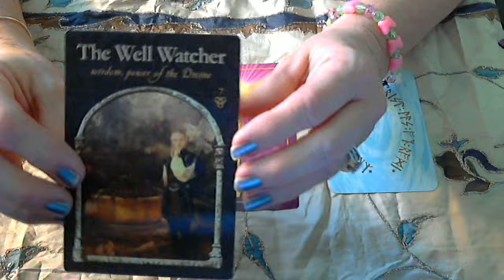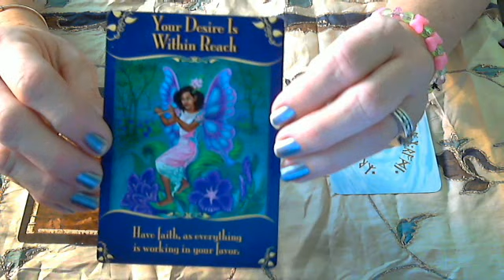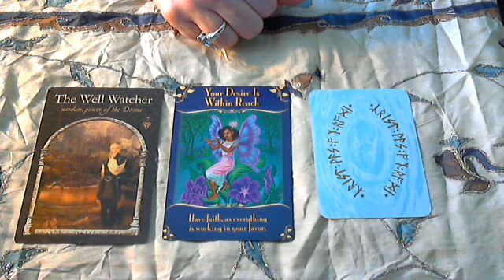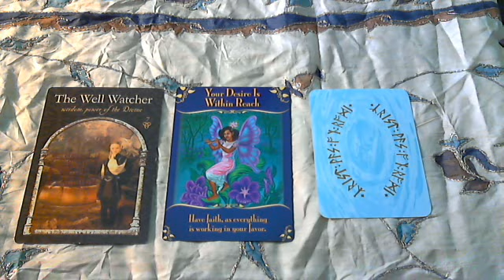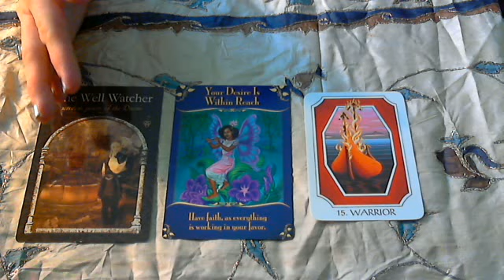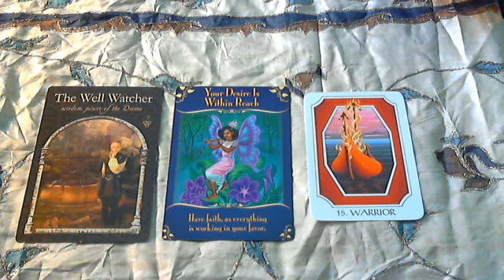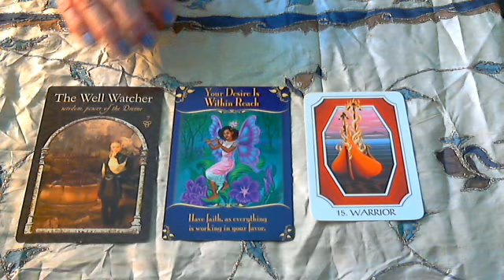Akashic Inspirations - Reading for October 8, 2012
Today's reading provide hope and guidance from ArchAngel Michael and the Divine to have faith and trust that all will be resolved according to the Divine Plan.

Wisdom of the Hidden Realms - The Well Watcher
Magical Message from the Fairies - Your Desire is Within Reach
The Rune Cards - The Warrior